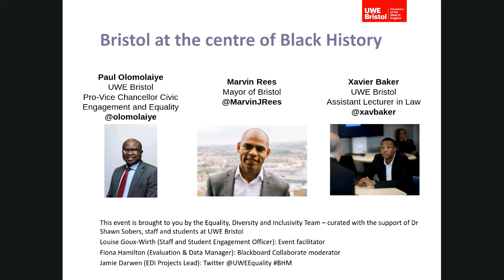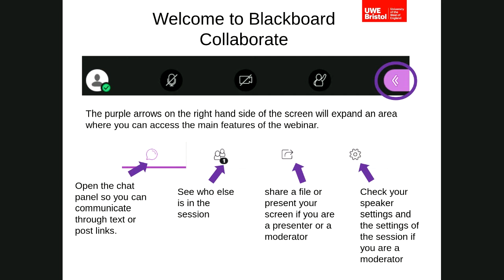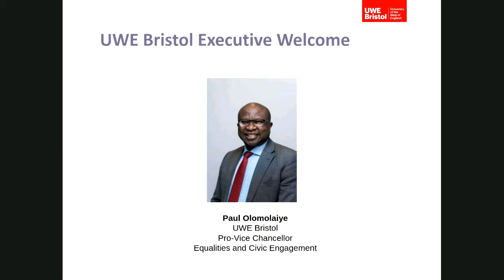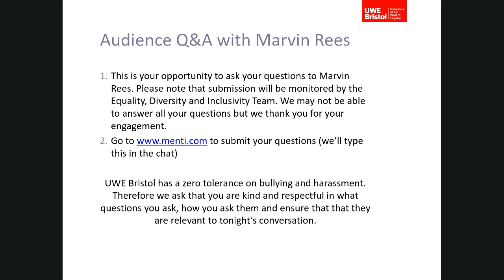Xavier Baker in conversation with Marvin Rees | Black History Month 2020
Marvin Rees (Mayor of Bristol) spoke with Xavier Baker on the history of Bristol and the slave trade, the story of the Colston statue, and how it made waves around the world.